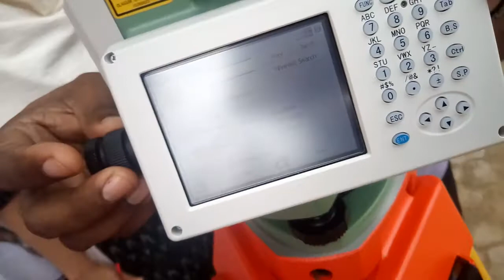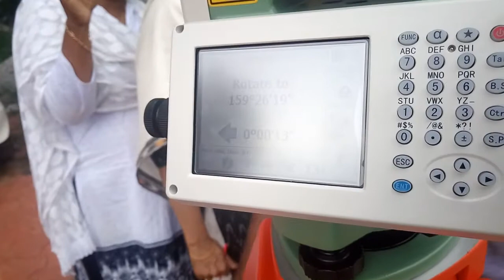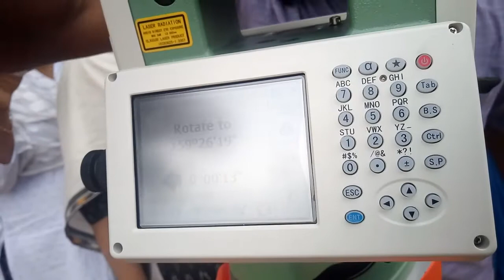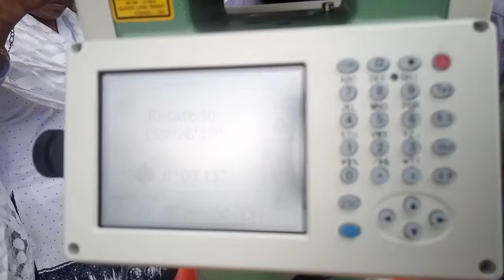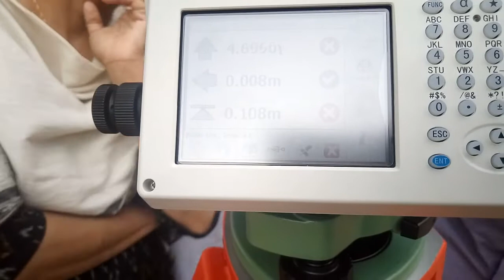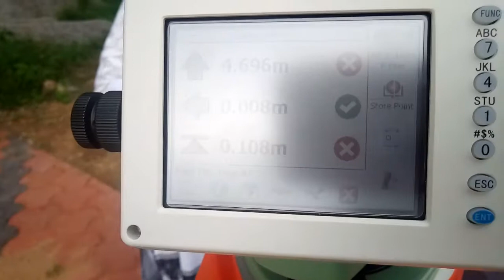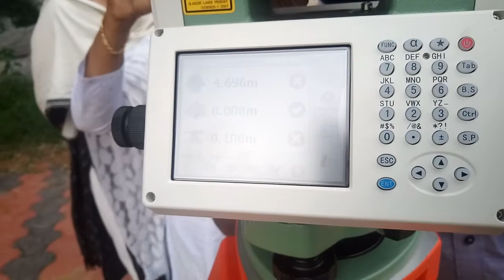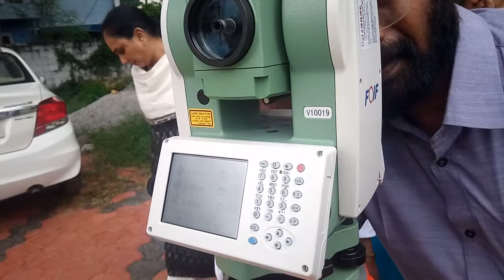Satheesh Gopi sir demonstrating Staking using FOIF Total Station RTS 355(Malayalam)